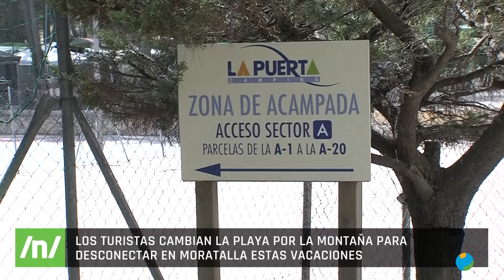02/08/2024 Los turistas cambian la playa por la montaña para desconectar estas vacaciones.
Este mes de agosto cuelgan el cartel de completo. Cada vez son más los que huyen de la ciudad y se refugian en el noroeste murciano, donde las temperaturas son, además, ligeramente más bajas que en el resto de la Región.